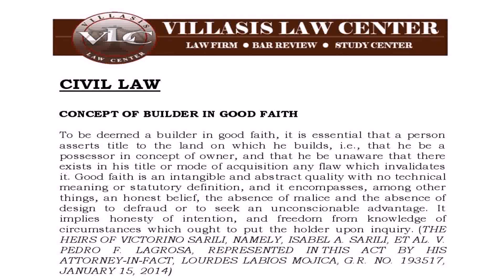Concept Home Builders Philippines Review - DaddyGif.com (see description)